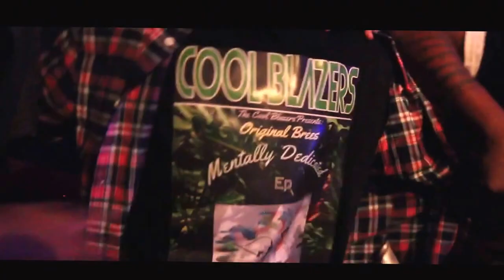SpreadLoveGang Vlog 1 You Down Wit SLG?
@Spreadlovegang You Down Wit SLG session of upcoming "The New Love Swing Mixtape"